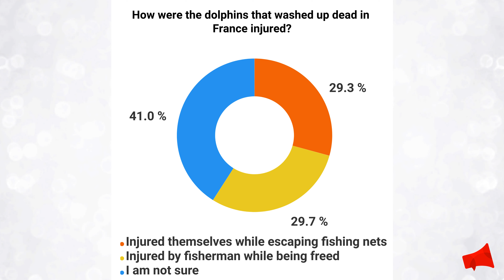Poll: Is extreme fishing mass murdering dolphins in France's Atlantic coast?